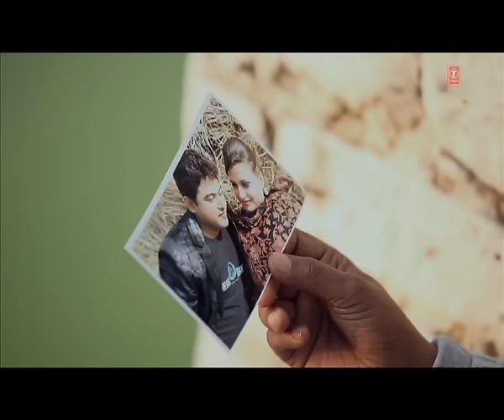Feroz Khan Fasli Batteray New Punjabi Official Song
Enjoy the latest video of "Fasli Batteray" sung by Feroz Khan from his latest album "White Bangles"

Song: Tenu Fasli Bathere
Singer: Feroz Khan
Album: White Bangles
Music Label: T-Series